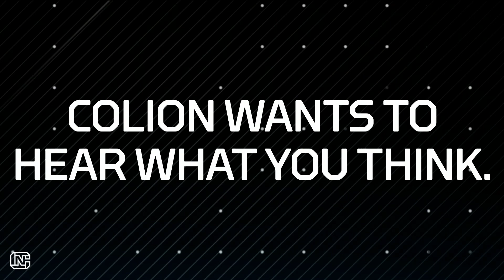CN Live | New Carbines - 4/12/17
Flint River Armory is known for its pistol caliber carbines—Colion finds out what’s new and notable from them. Catch new episodes of CN Live on NRATV.com Monday thru Thursday at 4 pm CST.